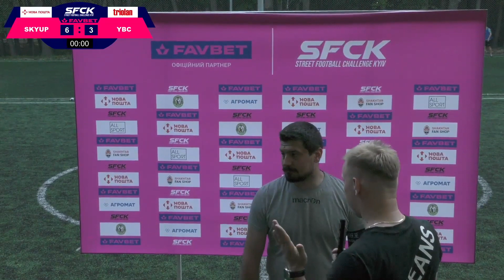SKYUP - YBC | ВІДЕООГЛЯД - SFCK FAVBET | STREET FOOTBALL CHALLENGE